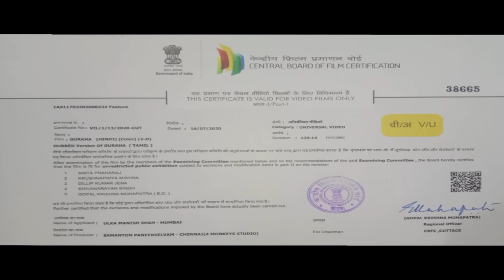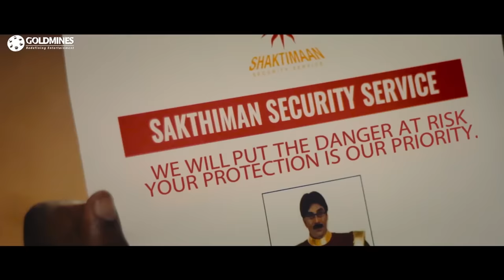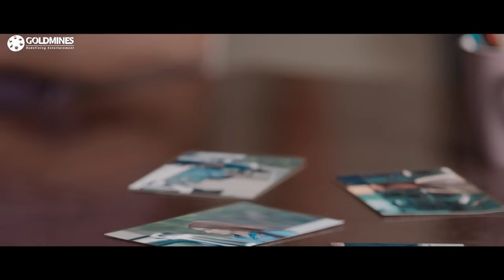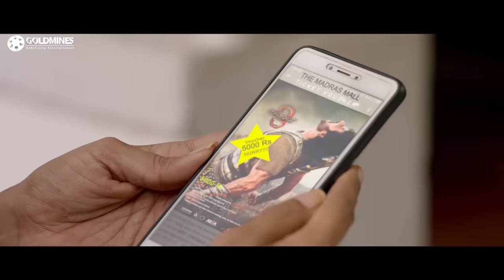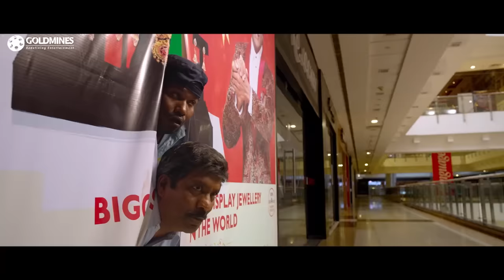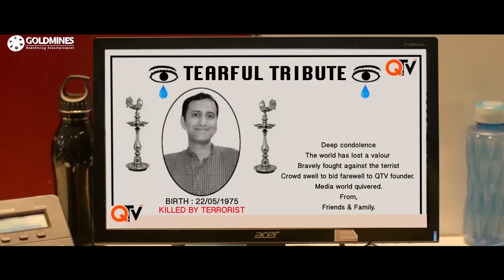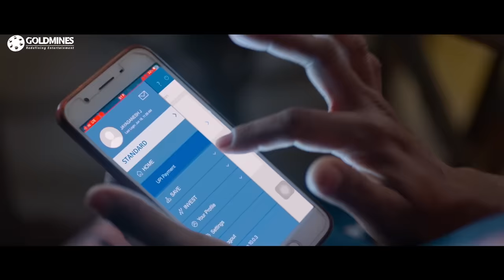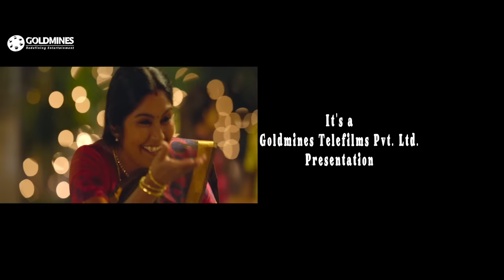Gurkha (HD) Tamil Action Comedy Hindi Dubbed Movie | Yogi Babu, Elyssa Erhardt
A group of ex-army officials takes innocent people at a shopping centre hostage. When a security guard of Gurkha descent learns that the captives include the woman he loves, he sets out to save them.